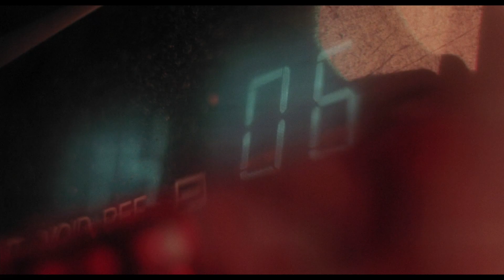SHOWREEL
poděkování/special thanks : Petr Jeništa, Jana Vrána, Iva Holubová, Veronika Vaculíková, Kateřina Pechová, Adéla Kubitová, Hynek Tajovský - Adam Kratochvíl, Kritýna Bartošová, Tomáš Janáček -Vojtěch Závadil - Marcel Beneš, František Jakubec, Tomáš Pavelek, Tomáš Lipský, Lubor Reidl, Václav Filáček -Jorge Sanchez, Maja Kozáková, Kryštof Jankovec a mnoho dalších….